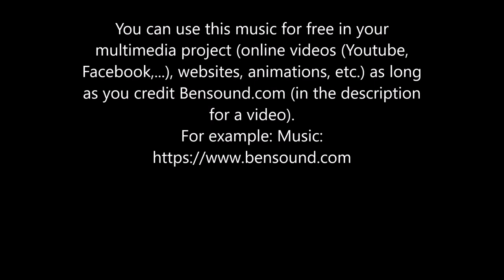George Fitzgerald on John Hume